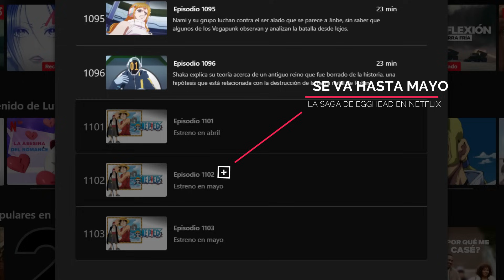NETFLIX DETIENE SAGA DE EGGHEAD DE ONE PIECE Y MAS NOTICIAS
COMENTA, LEO TODOS LOS COMENTARIOS!!

Netflix detiene la transmisión de los episodios de Egghead de One Piece en su plataforma y el One Piece Day se va a posponer este año también, estas y mas noticias hoy.

00:00 INTRO
00:11 Netflix Pospone Egghead
01:22 One Piece Day 2024 se Pospone
02:11 5 Noticias importantes
03:22 Capitulo 1097 este sabado
03:45 El manga 1111 tiene Color Spread (Zoro probablemente)